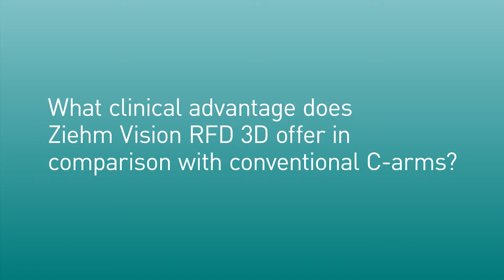Prof. Christoph Josten about the advantages of intraoperative 3D imaging with Ziehm Vision RFD 3D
Prof. Christoph Josten from University Hospital Leipzig discusses the advantages of intraoperative 3D imaging with Ziehm Vision RFD 3D in his daily routine.

*Please note: The given statements are based on the individual experiences at University Hospital Leipzig in their unique settings. Other customers might achieve different results.